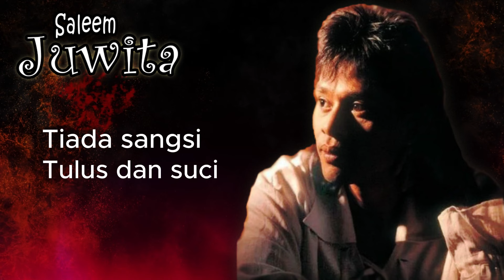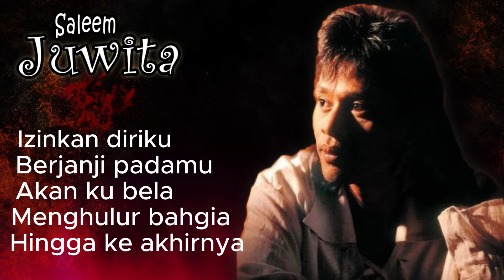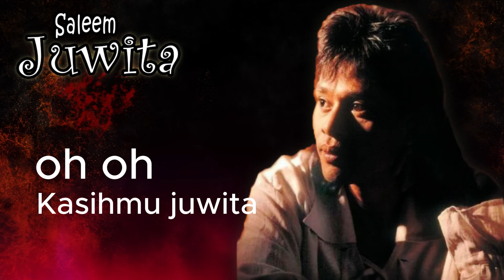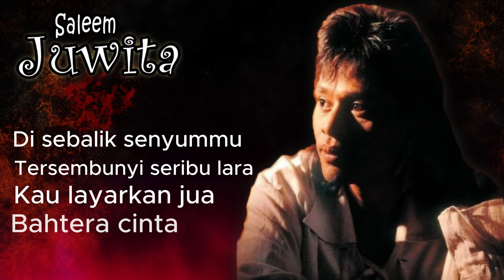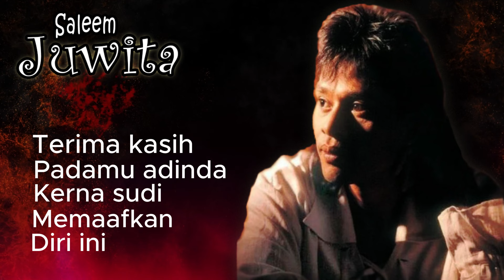Juwita - Saleem ~ Lagu lawas malaysia - Lagu malaysia terbaik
LIRIK:
tiada baris kata yang dapat kulafazkan
untuk kugambarkan erti pengorbanan mu
tiada syair indah, termampu kuciptakan
yang setanding indahnya, belai kasihmu, juwita

akulah sebenarnya yang hanyut dan terlupa
di dalam mengejar impian kukorbankan bahgia
biarpun terluka hidup penuh gelora
ketabahanmu meredakan badai

di sebalik senyummu
tersembunyi seribu lara
kau layarkan jua
bahtera cinta tiada sangsi
tulus dan suci oh oh

terima kasih padamu adinda
kerna sudi memaafkan dosa silam
dan sesungguhnya engkaulah permata
menerangi hatiku yang kegelapan

izinkan diriku, berjanji padamu
akan kubela menghulur bahgia
hingga ke akhirnya
oh oh, kasihmu juwita

terima kasih pada mu adinda
kerna sudi memaafkan diri ini
juwita